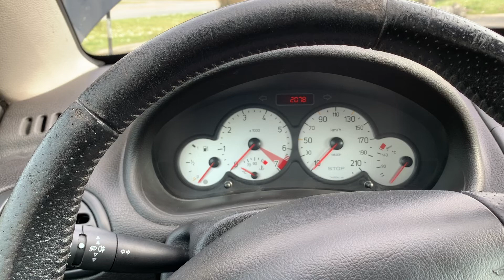Peugeot 206cc - 2002